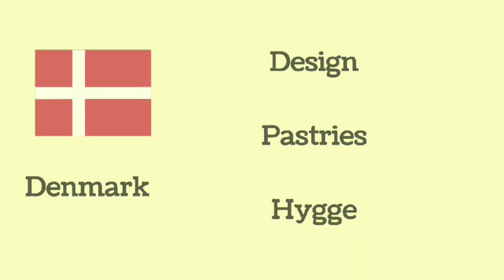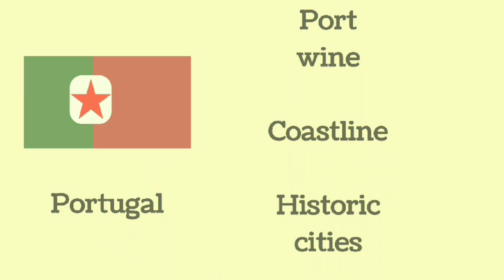why European countries are famous for in Europe?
european countries
history of euorpe Geography of euorpe
Europe
Britain
France
Napoleon
England
Scotland
Germany
Prussia
Bavaria
Italy
Rome
Roman Empire
Greece
Athens
Macedonia
Alexander the Great
Julius Caesar
Byzantine Empire
Thirty Years War
Seven Years War
Napoleonic Wars
French Revolution
Ottoman Empire,Turkey
Russia
USSR
Poland
Austria
Habsburgs
black death
Norway,Sweden
Denmark
war
Huns
histomap
every year
population
borders
map
timeline
timelapse
history of europe
europe
europe travel
best places to visit in europe
europe country

most famous paintings of europe by country
most famous european paintings by country
europe attractions
europe tourism
european country list
europe 4k
where to visit in europe
europe 2023
europe travel guide
europe places
famous work of art from europe
where to travel in europe
europe countries
european countries
the most famous places and monuments in europe
travel europe